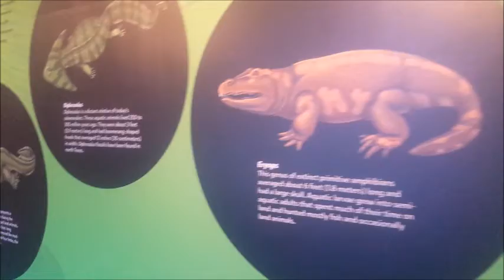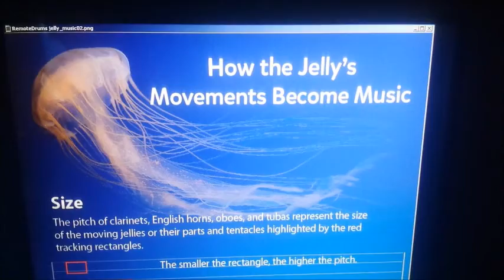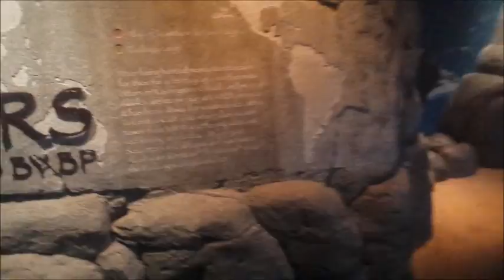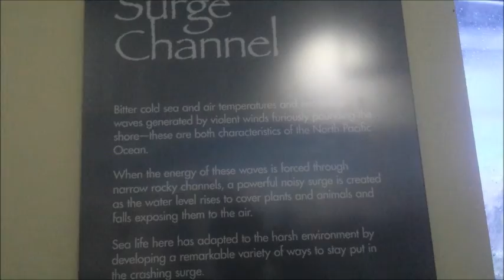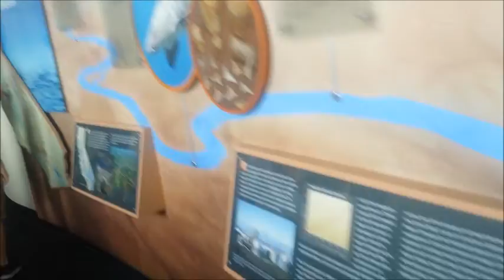09-01-18 - Aquarium of the Pacific (Part 2 of 3)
September 1st, 2018 - Part 2 of 3

A Saturday visit to this exotic Aquarium in Long Beach, to see some interesting sea life, from jellyfish, sea horses, Horseshoe Crabs, Archerfish, Mudskippers, Sharks, Stingrays, Seals, Sea Lions, Sea Otters, Penguins, Parrots, Turtles, Frogs, and a wide array of fish.